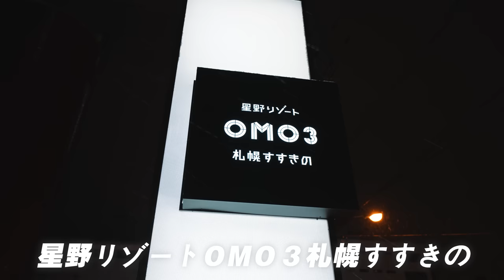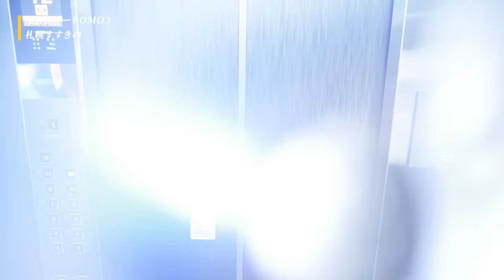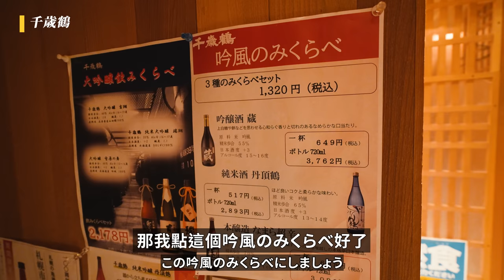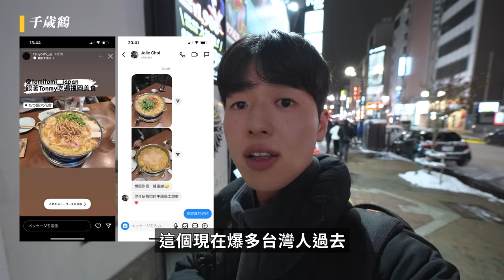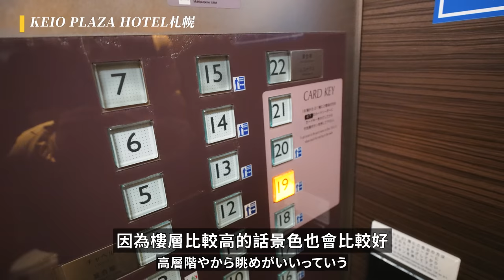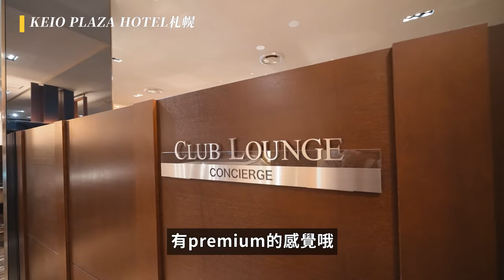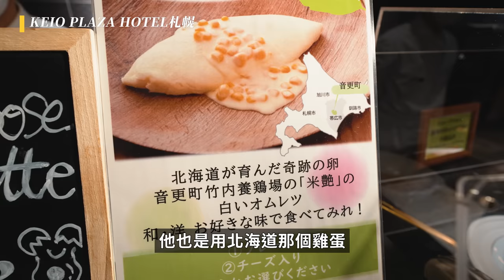激推當地居酒屋跟飯店早餐吃到飽! 日本人の48小時快閃北海道札幌自由行! 星野集團一晚800元cp值超高...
★這次的行程